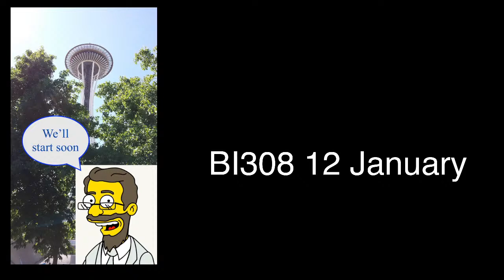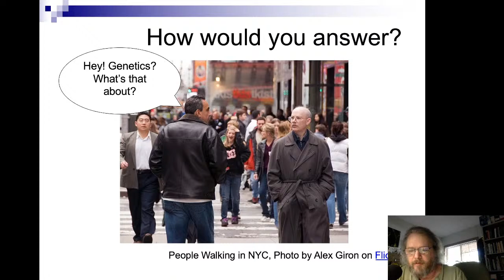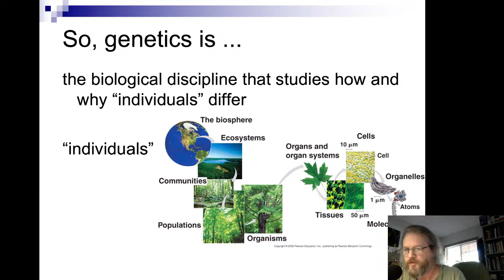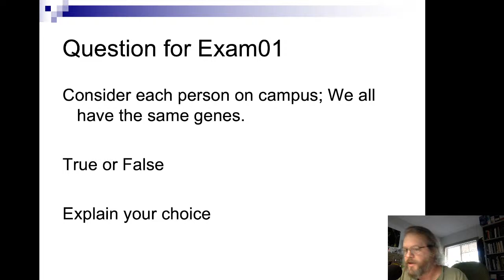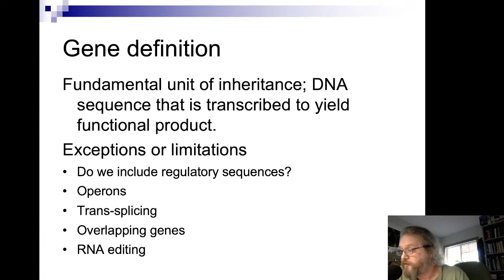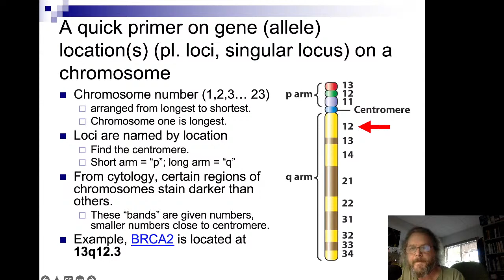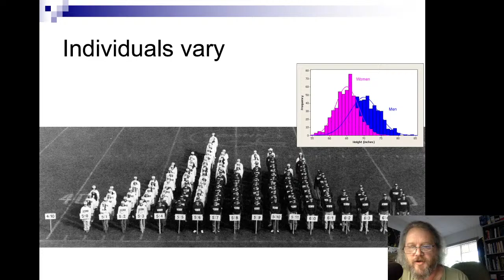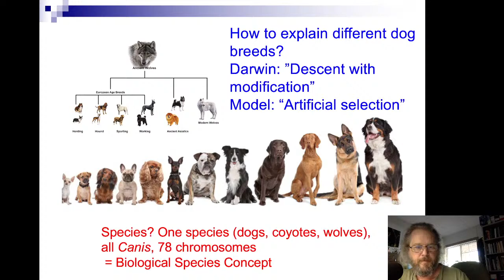BI308 12 Jan 2022 Live stream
Genomics
Michael Dohm
Chaminade University